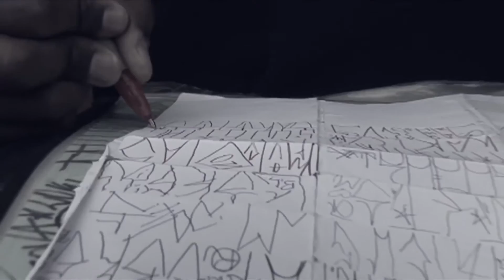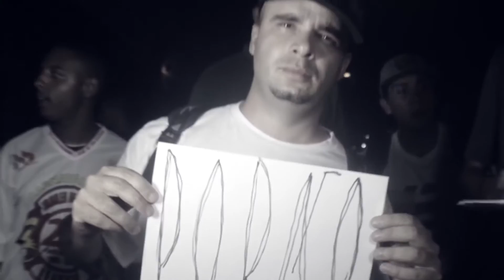Nocivo Shomon - Pixadores